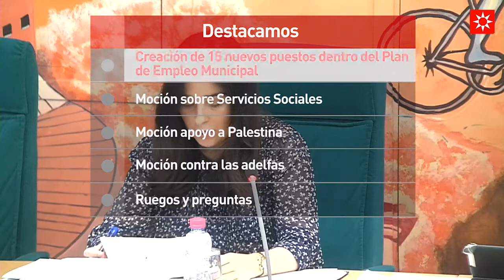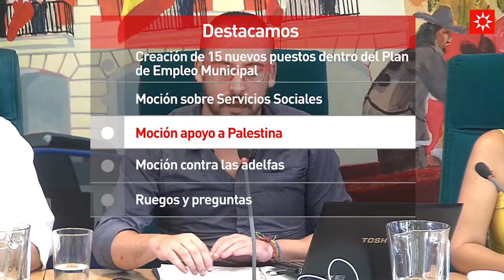Rivas en pleno. 20 julio 2017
Pleno municipal celebrado en Rivas Vaciamadrid el 20 de julio de 2017.
Temas:
- Creación de 15 nuevos puestos dentro del Plan de Empleo Municipal
- Moción sobre Servicios Sociales
- Moción apoyo a Palestina
- Moción contra las adelfas
- Ruegos y preguntas